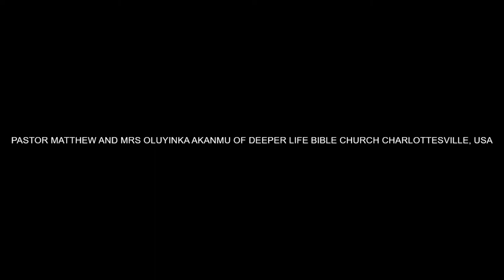HIGHER GROUND IN CHRIST BY PASTOR W F KUMUYI